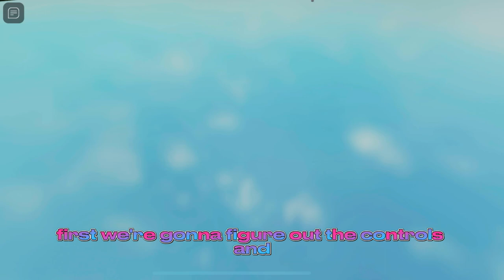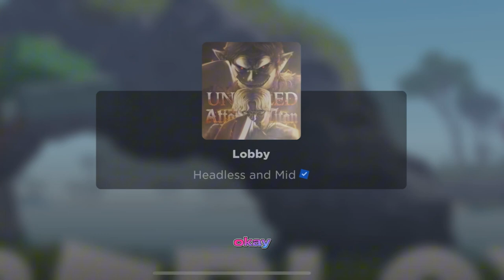Playing Attack On Titans part 1. Featuring Nathan. Episode 1￼